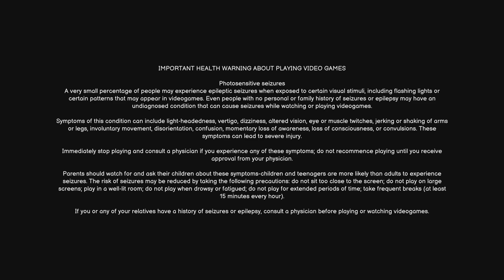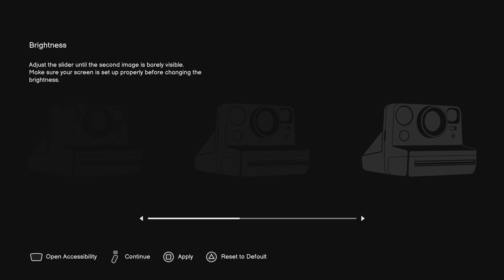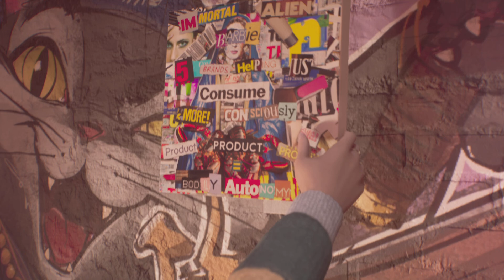Life is Strange: Double Exposure Chapter 1 Episode 1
🎮 Welcome to AlienGirlGamer21! 🎮 Dive into the ultimate gaming experience with us! Whether you’re a hardcore gamer or just looking for some fun, our channel is your go-to destination for all things gaming. Join us as we explore epic gameplay, walkthroughs, tips and tricks, and the latest game reviews.

- *Let’s Plays*: Follow along as we tackle your favorite games!
- *Game Reviews*: Get the scoop on the latest releases and hidden gems.
- *Tips & Tricks*: Level up your skills with our expert advice.
- *Gaming News

Join our growing community of gamers, and let’s embark on this exciting journey together!